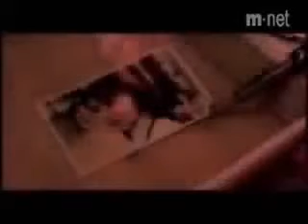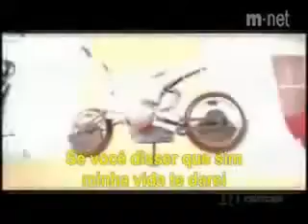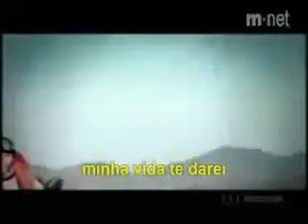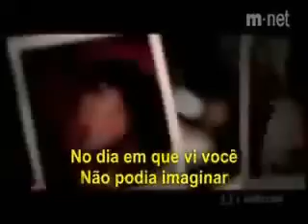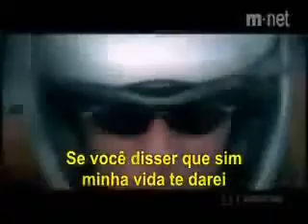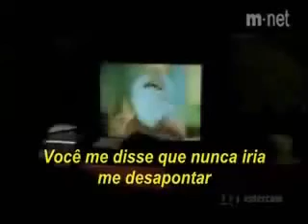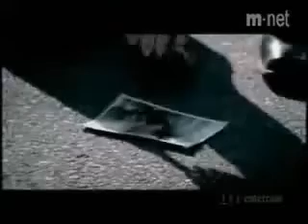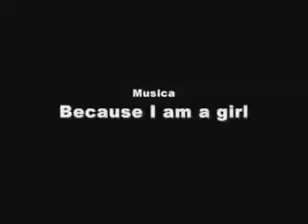Amor Coreano PortuguÃªs e Legendado